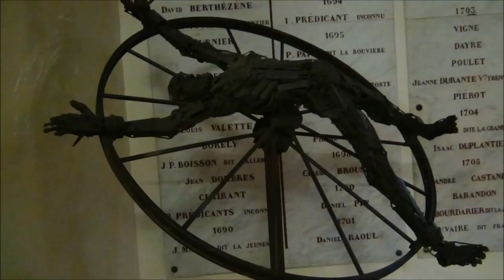Chant Huguenot - Jusqu'à la mort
Par la chorale "La Cévenole" Branoux-La grand'Combe, 1984.